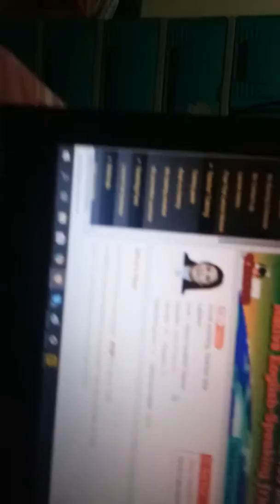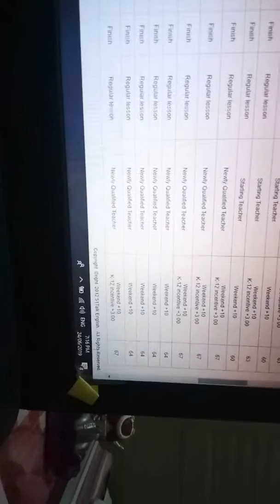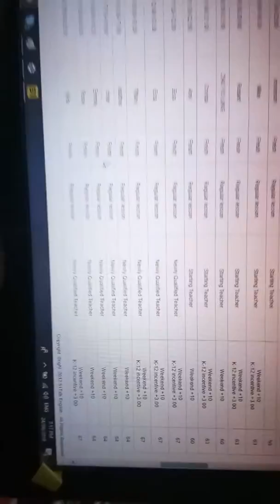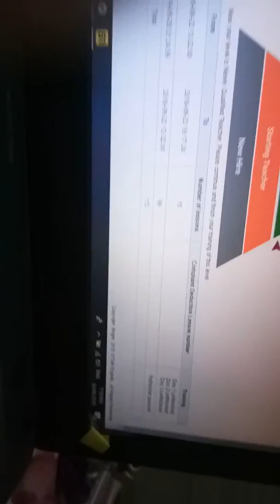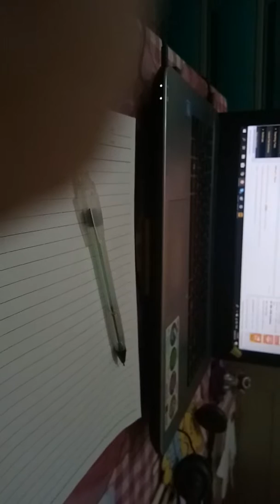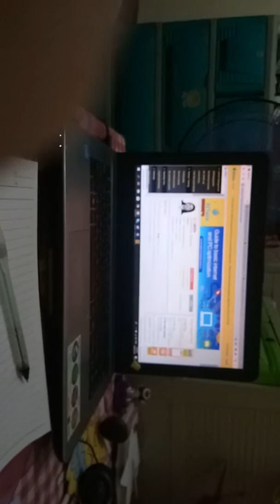51Talk Update No. 4 | Promotion as Newly Qualified Teacher | Additional Incentives (BK12)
In this video, I'm going to share with you some happy news. I am now promoted as a Newly Qualified Teacher in 51Talk plus I'm also tagged as a BK12 Teacher. This means that I would earn more bucks! Yehey! Kaching kaching!

Sorry ngapala sa kalat sa background ko, guys ha. Ganun talaga ang situation natin sa normal na araw.